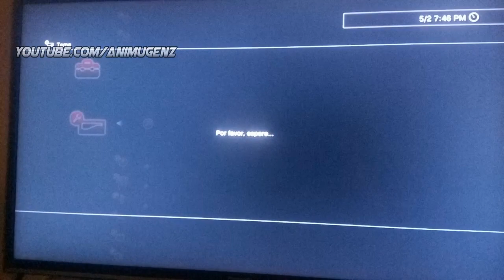[PS3] Jujutsu Kaisen | Toji Fushiguro PS3 Animated Theme | Request #145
[ESP]

REDES
♦PÁGINA DE FACEBOOK para dudas, preguntas, sugerencias y/o peticiones:
♦PSN_ID: x--RainyDevil--x

DATOS
♦TEMA
-Anime: Jujutsu Kaisen
-Personaje: Toji Fushiguro
-Autor: AnimugenZ
-Tipo: Animado
-Iconos y sonidos personalizados
-Resolución: 720p

♦FACEBOOK PAGE For doubts, questions, suggestions and/or requests:
♦PSN_ID: x--RainyDevil--x

DATA
♦THEME
-Game: Jujutsu Kaisen
-Character: Toji Fushiguro
-Author: AnimugenZ
-Type: Animated
-Custom icons and sounds
-Resolution: 720p